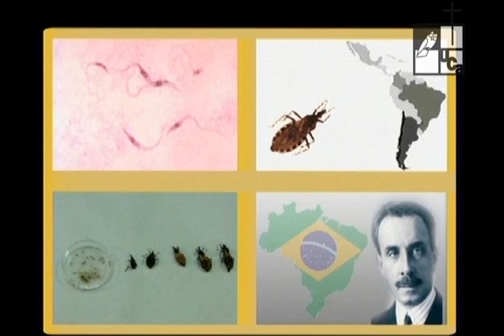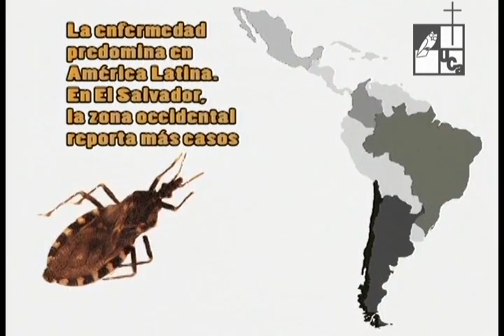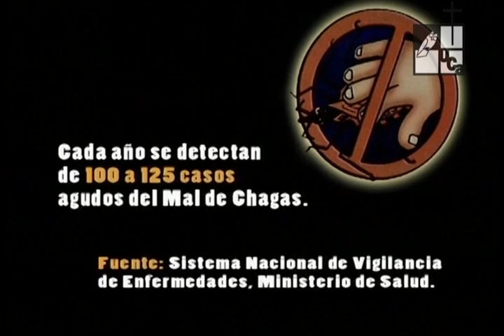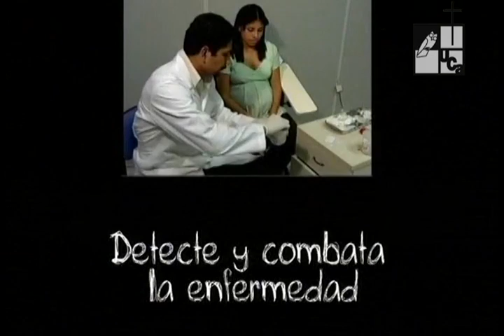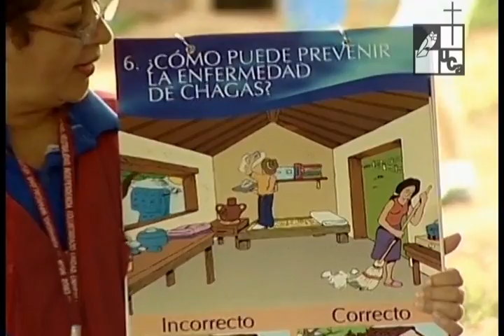Conozca el mal de Chagas (2008)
Primera emisión: 14 de Agosto de 2008
La  enfermedad de Chagas  es invalidante, es una enfermedad que acaba con el individuo. En el campo las personas consultan porque tienen cansancio porque no puede realizar sus tareas porque nunca se dieron cuenta que le picó la chinche  muchos años atrás  y que eran portadoras de esta enfermedad.  De allí la importancia de conocer sobre este mal que anualmente se están reportando  de 100 a 125 casos agudos en el país.